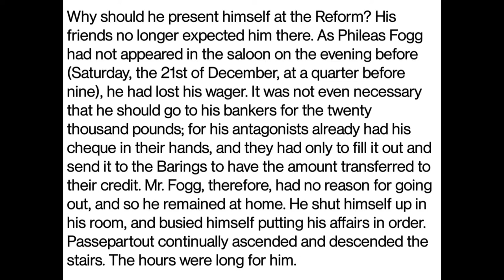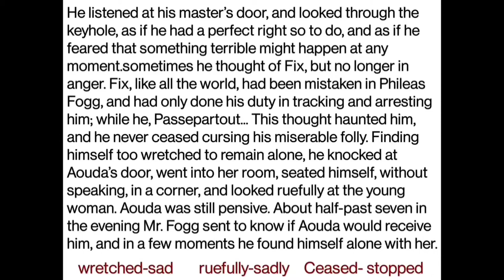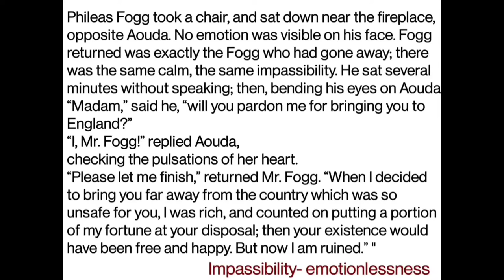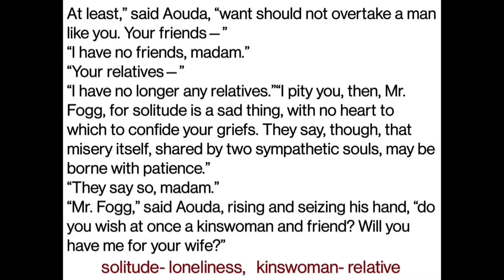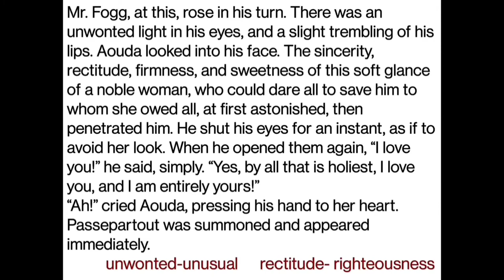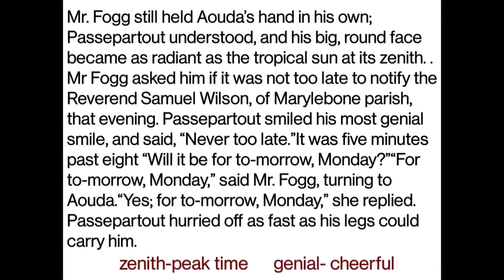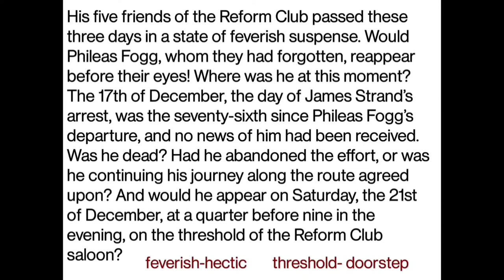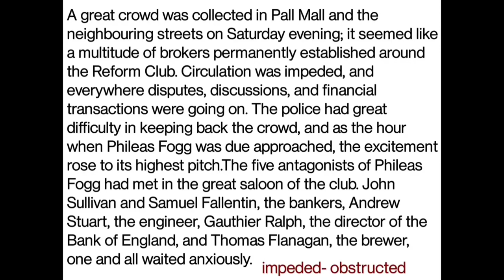Class 12th-English|| Part-3||4.3-Around the world in Eighty Days|| Hindi Explaination